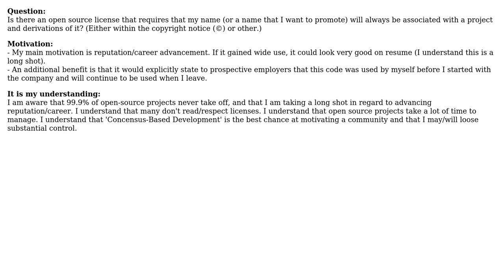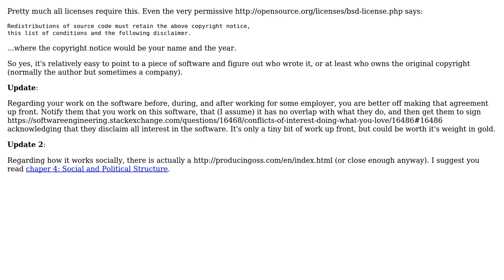Software Engineering: Open-Source, Consensus-Based Development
With thanks & praise to God, and with thanks to the many people who have made this project possible! | Content (except music & images) licensed under CC BY-SA | Music | Images & others | With thanks to user yannis user Scott Whitlock user Roger J. J. and the Stack Exchange Network Trademarks are property of their respective owners. You are responsible for your own actions.